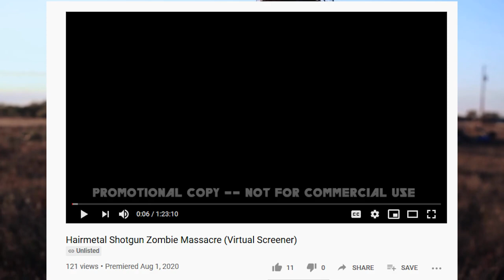Halloween Update (Re: HMSZM)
Matt shows off his costume and discusses Hair Metal Shotgun Zombie Massacre drama